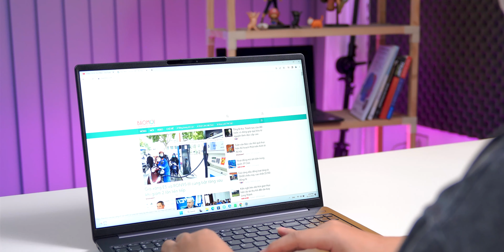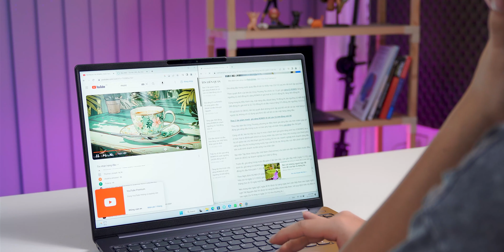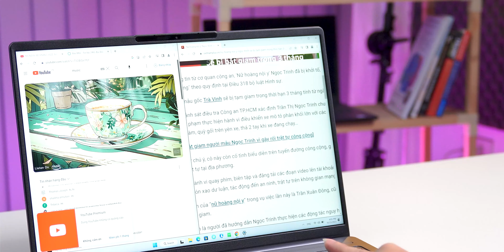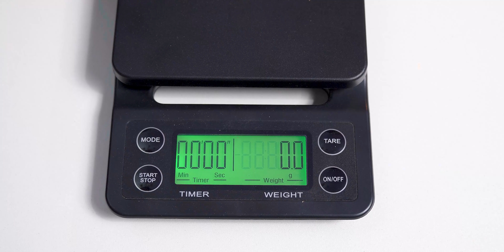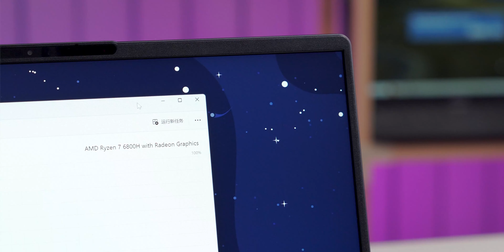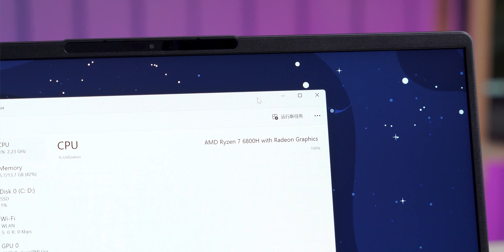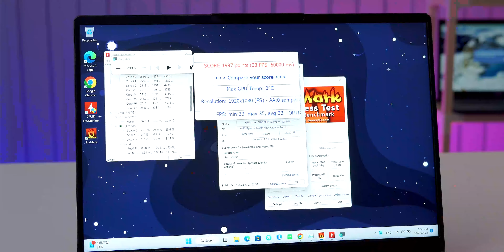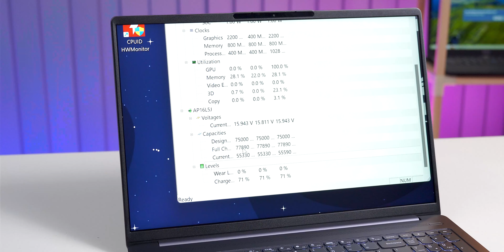Lenovo Ideapad 5 Pro 16 2022 nội địa, mẫu laptop THỎA MÃN 99% anh em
Lenovo Ideapad 5 Pro 16 2022 nội địa mẫu Laptop 16 Inch có rất nhiều thứ hay ho thỏa mãn 99% anh em dùng để học tập làm việc trong năm 2023 này.
+ Cấu hình khỏe với Ryzen 7 6800H, Ram 16GB
+ Màn hình Siêu đẹp 2.5K với 120Hz siêu mượt độ chuẩn màu Delta E gần bằng 1 hiếm có mẫu sản phẩm nào như vậy